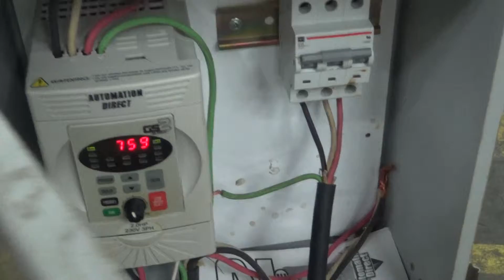Used- Fabricated Stainless Steel Mixing System - stock # 45692015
Used- Fabricated Stainless Steel Mixing System, Approximately 25 gallons, Stainless Steel. 17-1/2" diameter x 25" straight side. (4) blade bottom mixer. Driven by 1.5Kw, 1725 rpm, 3/60/208-230/460 volt motor. Flat clamp down top cover, approximately 1" bottom discharge. Has Automation Direct GS2 AC drive. Mounted on (4) legs with forklift slots.